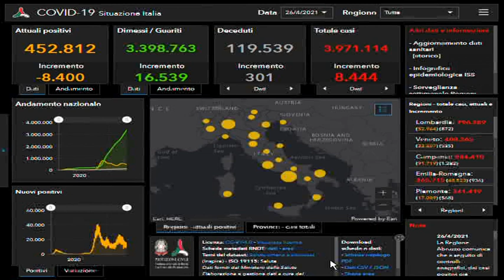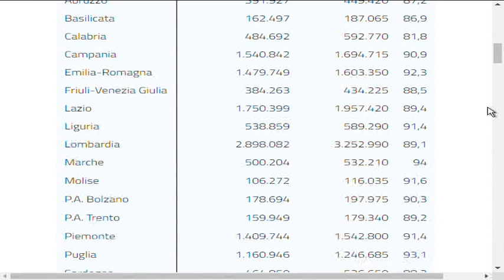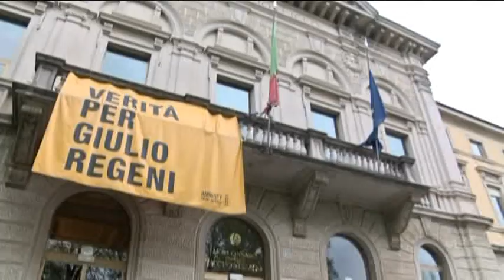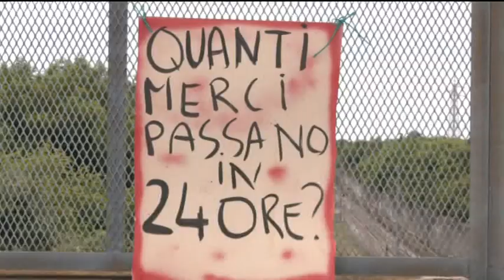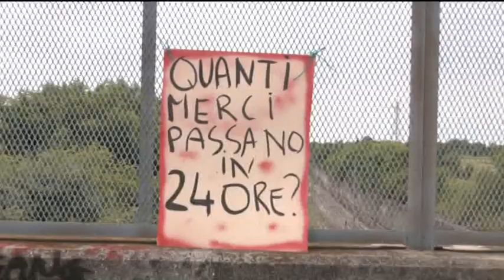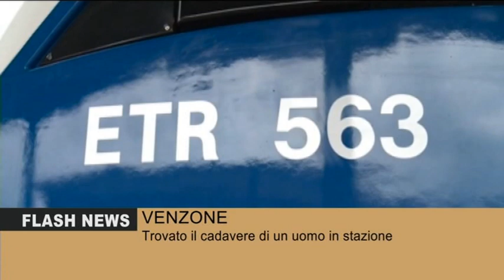TG 24 NEWS | 26 Aprile 2021 | ore 19